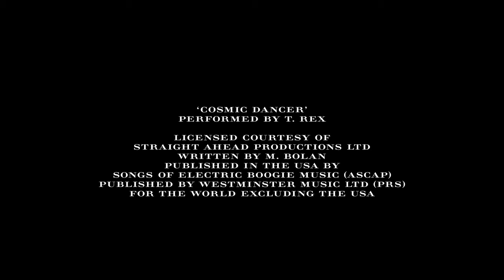The Burberry Festive Film Christmas with the cast. (MyOskarStyle)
Stars of the Burberry Festive Film James Corden, Naomi Campbell and Julie Walters tell us what they love most about Christmas.